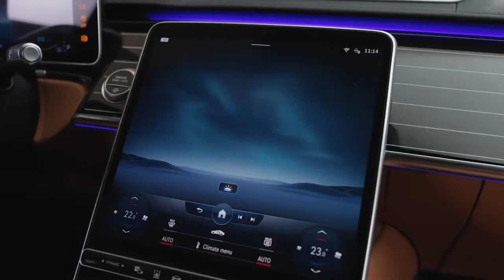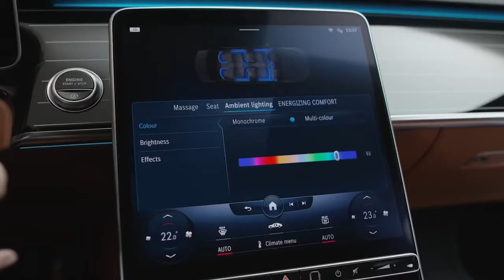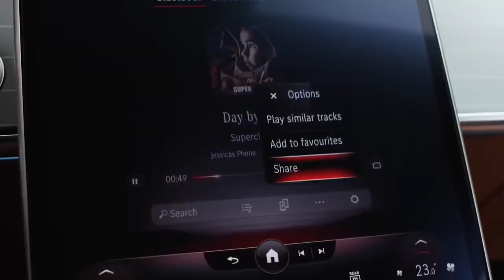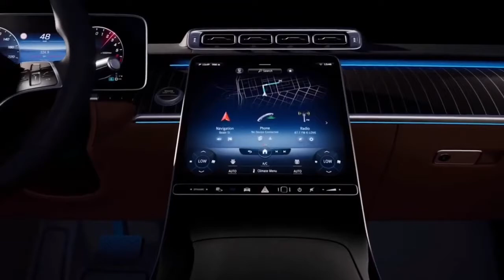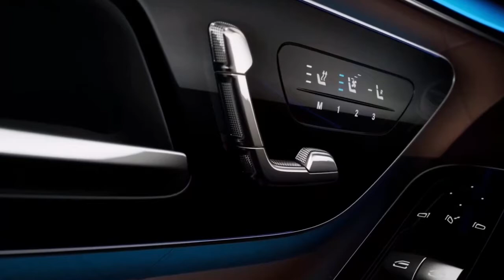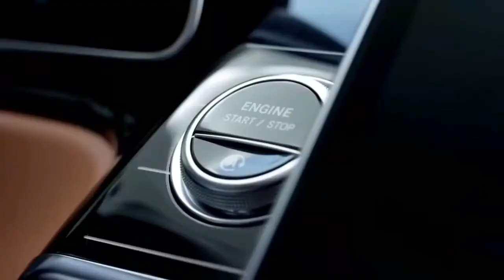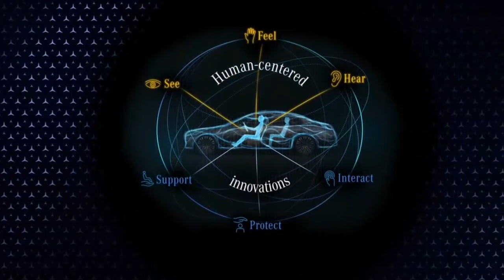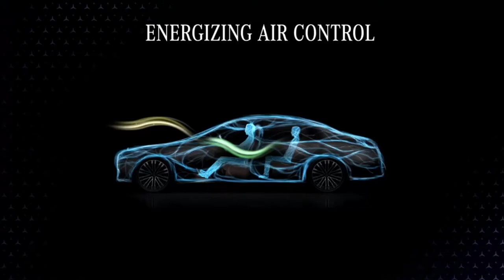ALL NEW Mercedes Benz S CLASS 2021 The ULTIMATE Luxury Sedan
All New Mercedes-Benz S-CLASS 2021 - Features & Design - The ULTIMATE LUXURY SEDAN - World’s Most Luxurious Sedan - share your thought below.